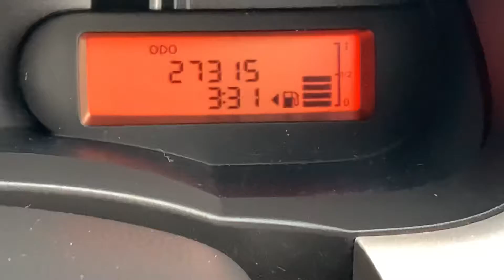HV61BBF Cockpit demo